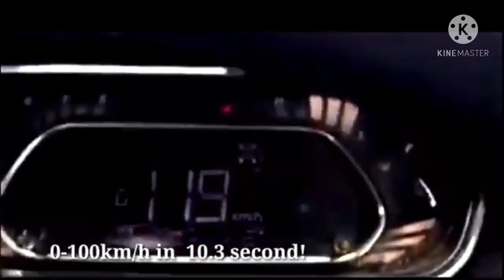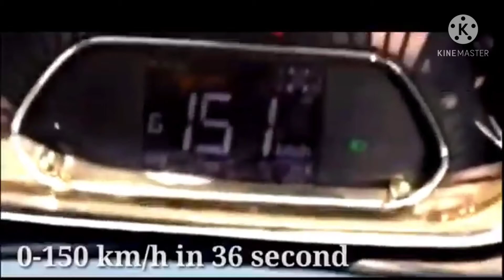Tata nexon speed test | Tata nexon 2020 speed test | Tata nexon top speed test | R.J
Tata nexon speed test | Tata nexon 2020 speed test | Tata nexon top speed test |
R.J

Hyy guys wellcome to the my channel 🙏
My name is Rahul. so please don't forget your subscrebe my channel🙏

Today's video is on Tata nexon top speed
Tata nexon speed test Tata nexon 0 to 100

Tata nexon top speed test on express way.